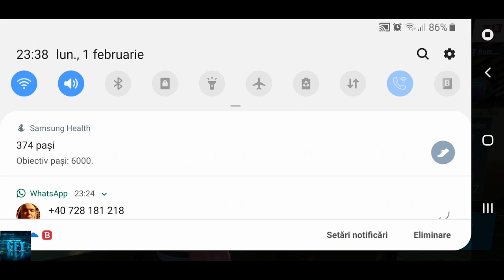Boxing Star NEW HOOK SKILL UNLOCKED WE SEE DIFFERENCE Gameplay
About this game:
★★Go for the Knockout!★★
Make your opponent see the Stars! Only room for one Boxing Star!
Ever wonder what it really meant when someone told you that if you really wanted something you need to blood, sweat, and tears? Experience the journey to become the next Boxing Star! Rise from the streets and punch your way up to become the most epic Boxing Star gameplay!
◈ Story Mode ◈
Meet and befriend all the wacky and wild characters of the boxing world! Make your way up from the local street fights and aim for those pay-per-view fights!
Master the art of boxing and use your arsenal of jabs, hooks, and uppercuts!
◈ Train and Customize ◈
Train and customize your boxer! Develop your boxer to match your fighting style. Customize your boxer with special skills like the trademark MEGAPUNCH only in Boxing Star!
◈ Fight! ◈
Fight with other players in League Mode and show people how it's done! Punch your way to the top in boxing star gameplay!
◈ Join a Fight Club ◈
Clan fights are for wussies! In Boxing Star, we have Fight Clubs! Gather your friends and show everyone who is the best and the baddest in boxing star final boss!
◈ Missions and Events ◈
Clear daily, weekly, Fight Club, and league missions to claim awesome rewards! Don't miss out on any of the special events and make sure you also claim these rewards in boxing star best build!
PLEASE NOTE! Boxing Star is completely free to download and play but some game items may be purchased for real money. To disable this, turn off the in-app purchases in your device’s settings.